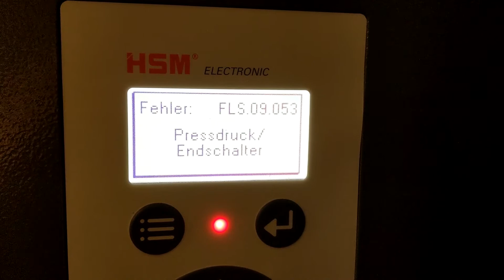Kaputt!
Die nächste Aktion an der Presse war dann ein Technikereinsatz …